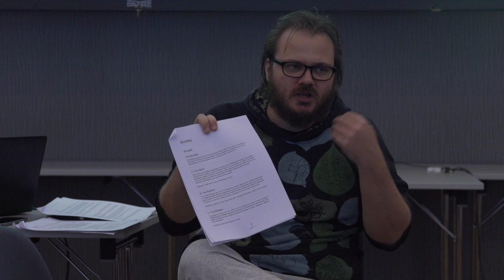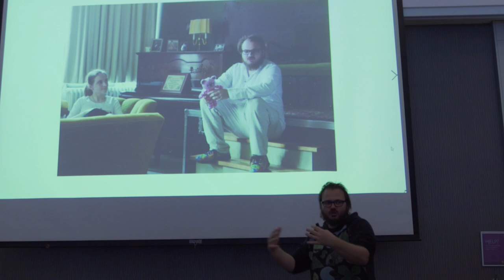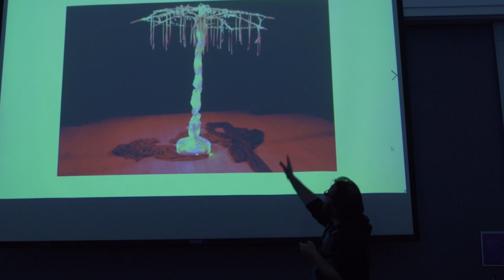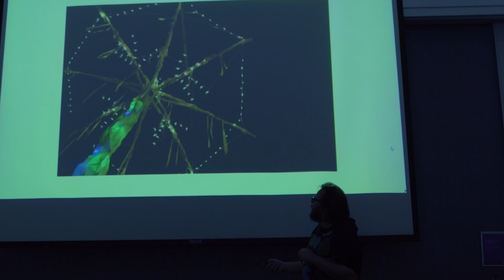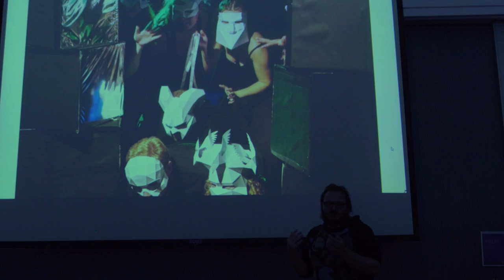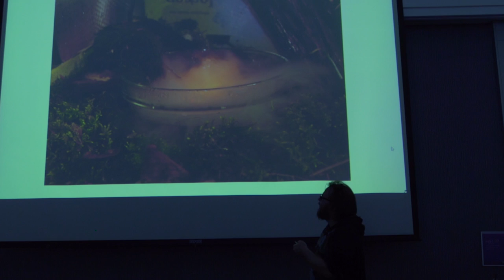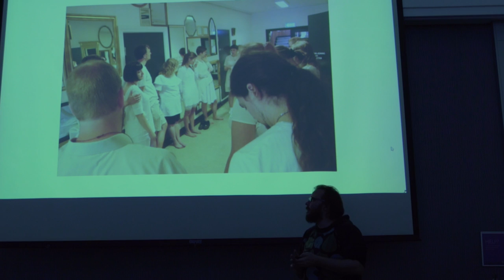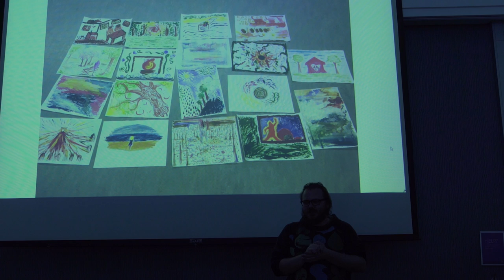Light Black Box Festival - Charles Bo Nielsen